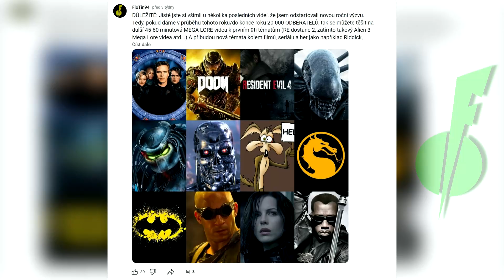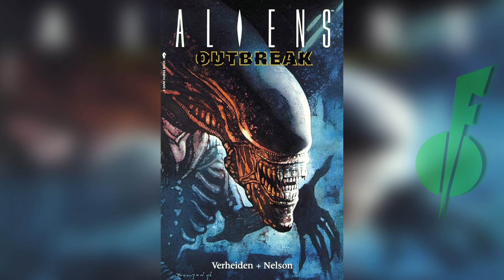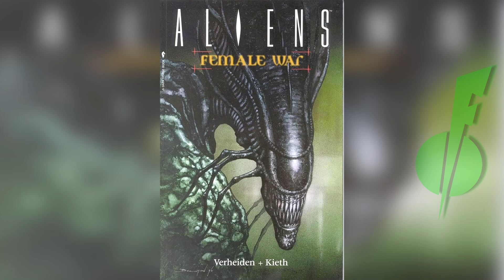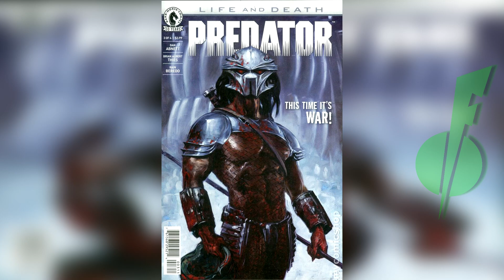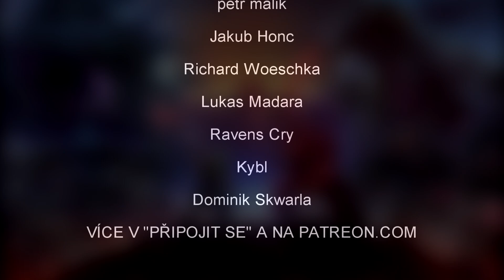Jak vypadá Xenomorph Prime??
Legendární domovská planeta Alienů. Alien Top 10
NEZÁVISLOST TVORBY (I 1 Dolar se počítá)
STEAM - FloTin94
PSN - FloTin94

Alien 3
Alien Lore
Xenomorph Lore
Alien History
Xenomorph History
Xenomorph Origin
Alien Origin
Predator
Predator 2
Predators
The Predator
Predator: Prey
AVP:R